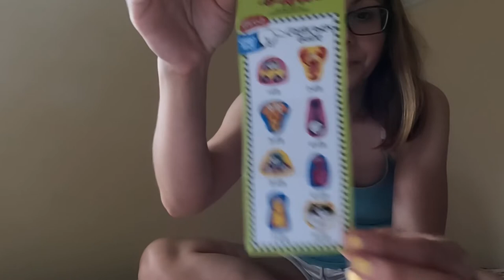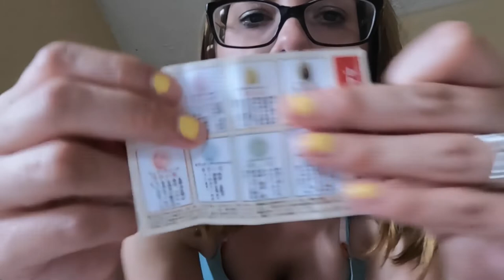Blind Cat Toy Opening with my Old girl Twinkle Cat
Hi! Here is a rare viewing opportunity to film a fun video with our sweet 12 year old cat, Twinkle Star. I found online a blind bag lot of Fat Cat toys filled with catnip, and cute designs. Come check out her reaction! I also have my own quick My Neighbor Totoro blind box opening :) Happy Viewing! That thumbs UP really helps! Keep sharing friends, can't do this without you!

Amazon Blind Cat Toys:

My Neighbor Totoro Blind Stone {to help me to collect them all}: